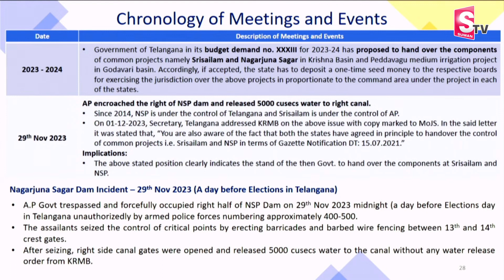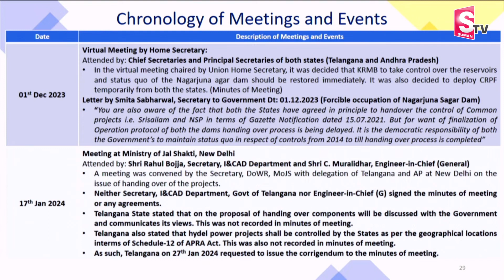ప్రాజెక్ట్ లని అప్పనంగా అప్పజెప్పిందే కేసీఆర్ |Uttham kumar reddy|Assembly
Watch Here ► ప్రాజెక్ట్ లని అప్పనంగా అప్పజెప్పిందే కేసీఆర్ |Uttham kumar reddy| |Assembly| @sumantvwarangal981
A very interesting thing happened in the ongoing Telangana assembly session today as a video of YS Jagan was played in the assembly hall. The video was played by Telangana irrigation minister Uttam Kumar Reddy and the video is of Jagan speaking highly about KCR in AP assembly for allotting Telangana’s irrigation water supply to Telangana. The minister used this video to show the ‘friendly’ relationship between KCR and Jagan which ended up costing Telangana. “Jagan came to KCR’s house to have biryani and then took away Telangana’s irrigation water to AP. YSR took up Pothireddypadu capacity to 44,000 cusecs and now, Jagan has taken it to 92,600 cusecs.” Uttam Kumar Reddy said in the assembly. The main allegation from the irrigation minister is that KCR put AP’s interests about Telangana’s interests with regard to the regulatory water distribution between the two states. He linked Jagan’s visit to KCR’s house during the latter’s time as the CM of Telangana to prove his case. In the end, Jagan’s biryani talk with KCR became a hot topic in the Telnagana assembly today.